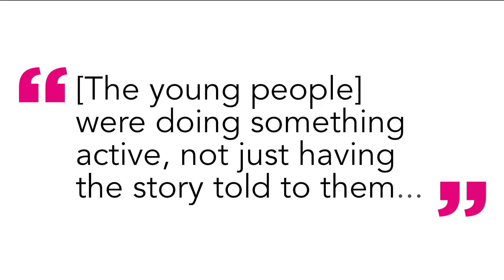Tea Break: Ep11 Pt4: Changing how we tell stories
In episode eleven of Tea break, our Communications Strategist, Alex Marshall, chats with Hannah Salisbury, from Suffolk Archives, about our partnership project We Have to Move on.

This living heritage project brought the story of wartime Jewish refugees living in Newmarket, Suffolk, to life for the local community last summer.

Their discussion covers how Fritz Ball's memoir first came to light, the amazing opportunities the project opened up for young people in Suffolk, and how cross-cultural collaboration can help bring forgotten stories to life creatively.